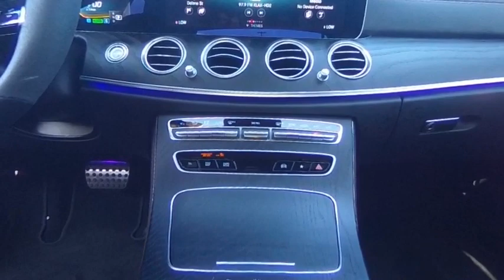2022 Mercedes-Benz E-Class VAN NUYS LOS ANGELES SAN FERNANDO VALENCIA CANOGA PARK PV19873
2022 Mercedes-Benz E-Class AMG E 53